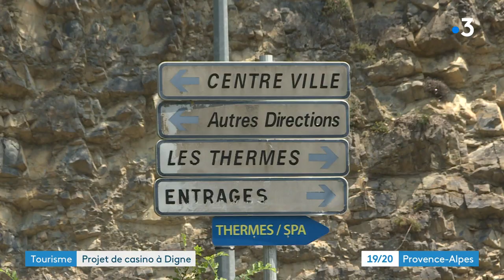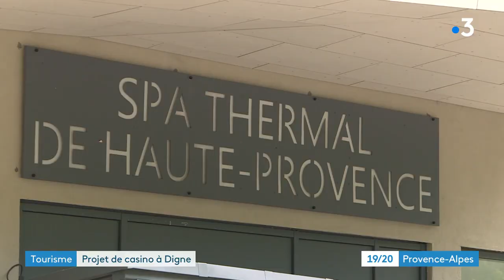Digne-les-Bains veut son Casino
Dans les Alpes de Haute-Provence, y aura-t-il un casino à Digne-les-Bains ?
Le conseil municipal a voté à l'unanimité le projet visant à construire un établissement de jeux.
Souvent évoqué depuis des dizaines d'années, ce dossier pourrait rapidement voir le jour.

Un reportage de Aurélien CASANOVA et Chloé NIVARD